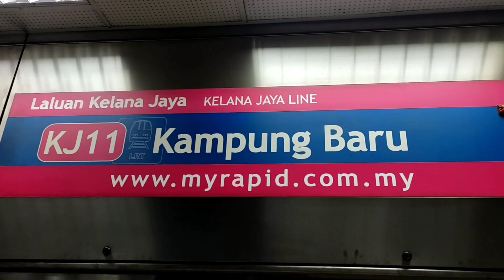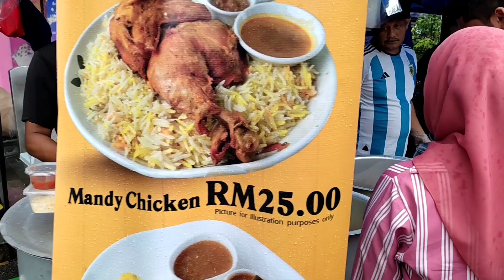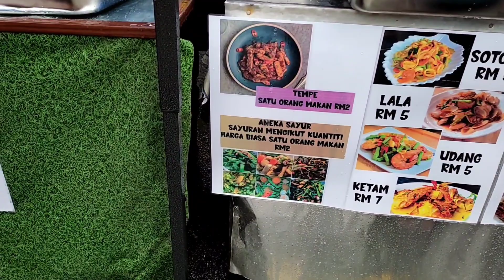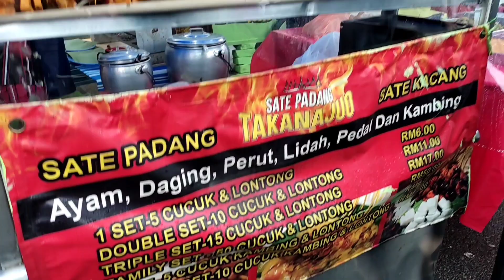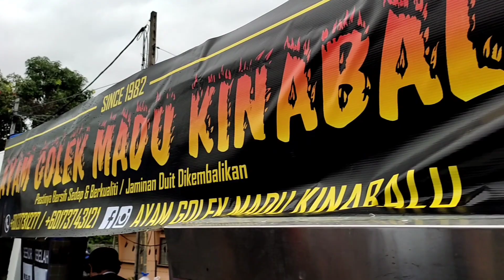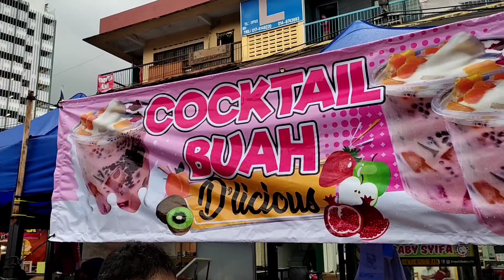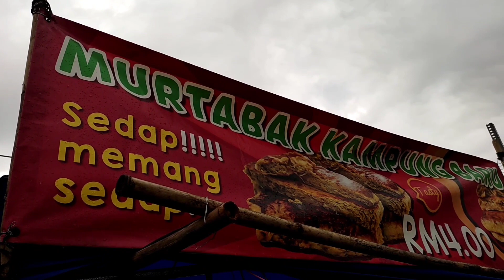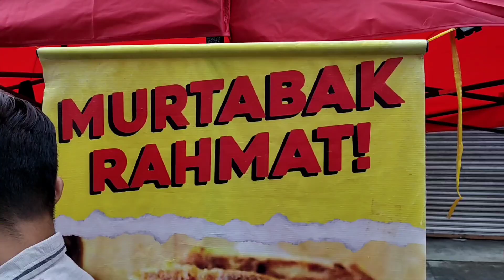Jalan Bazaar Ramadhan Kampung Baru Dengan LRT Kelana Jaya Line 🇲🇾 Agihan Bubur Lambuk Viral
Perjalanan Ke Bazaar Ramadhan Kampung Baru dengan LRT Kelana Jaya Line